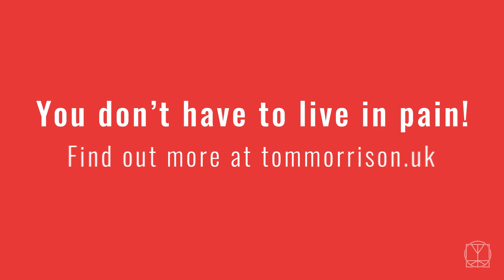Phil's Story: From Scared to Move to Getting his Life Back in 3 Weeks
Never let yourself give up on your body! Pain is not normal, and it is not a life sentence. All you need is the willingness to try.

If you would like to learn more about my methods, check out my

Find out more about our globally renowned Simplistic Mobility Method, designed to balance your body and keep you pain free

Or if you’re looking for a complete training program, one that shows you how to warm up correctly, teaches you core awareness, combines barbell and kettlebell strength sets effectively, uses bands for proper muscle activation and teaches you advanced skills using easy methods you need End Range Training

Tom Morrison is the creator of The Simplistic Mobility Method and works with athletes on prerequisite movement capabilities for optimal strength, performance, and reduced risk of injury. He is a British weightlifting coach, martial artist, CrossFit trainer and competitor.

His passion is getting people to live a pain free life so they can do the things they enjoy, he works with professional MMA fighters, golfers, football and rugby players, strongmen, powerlifters, experienced CrossFit athletes and weightlifters, people with no mobility, people with hypermobility, people with chronic back, knee and shoulder injuries, and most commonly people with general tightness or pain that can’t seem to figure out why.